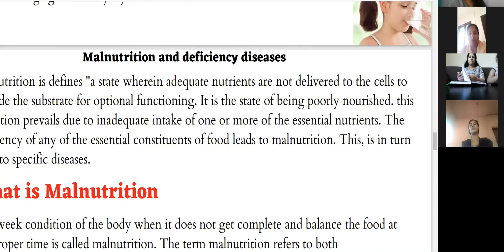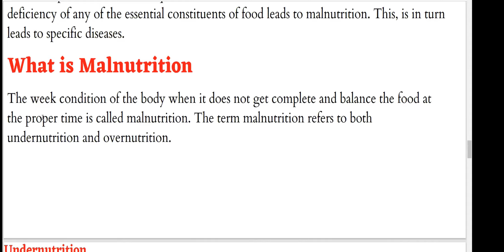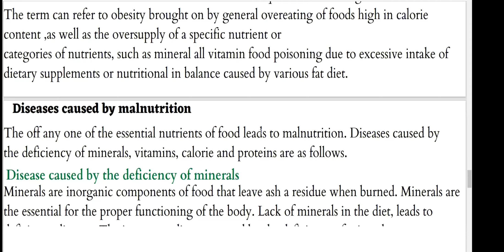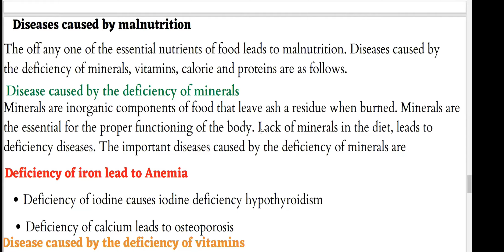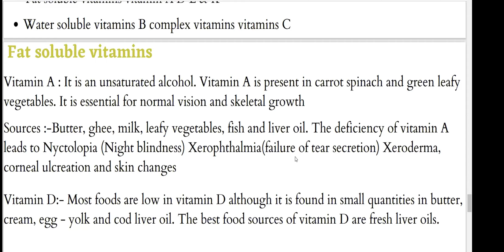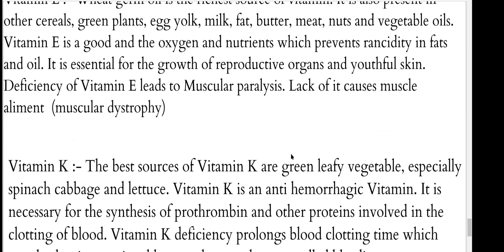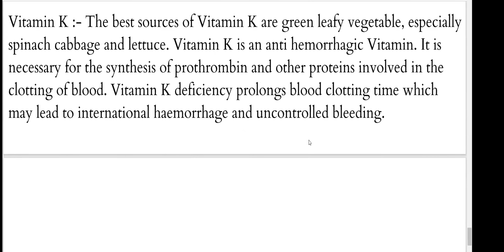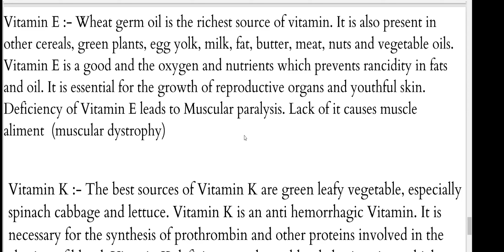Health & Nutrition chapter 3 Part 2 class as on 1.12.2020